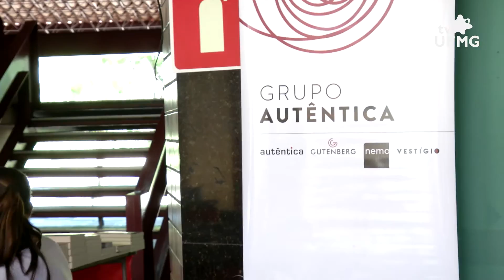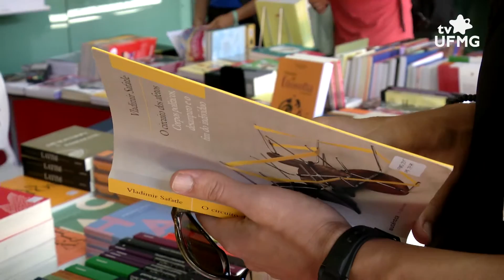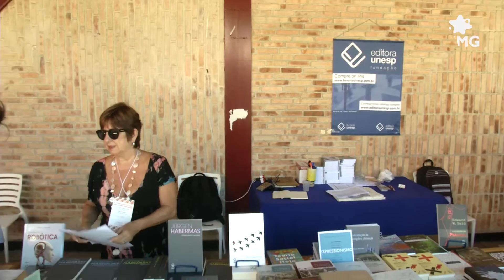8ª Feira Universitária do Livro na UFMG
De 21 a 23 de março, a Praça de Serviços, no Campus Pampulha, recebe a 8ª Feira Universitária do Livro. Mais de 30 mil obras de 29 editoras estão disponíveis para serem comercializadas com desconto. A expectativa é que nos três dias de evento 10 mil pessoas passem pelo local.

Exibição: 21/03/2017
Entrevistados: Flávio Carsalade (diretor da Editora UFMG), Nelson Uchoa (mestrando da UFMG) e Cida Moura (professora da Escola de Ciência da Informação da UFMG).
Produção: Larissa Farias
Reportagem: Melissa Andrade
Imagens: Cássio de Jesus
Edição de imagens: Otávio Zonatto